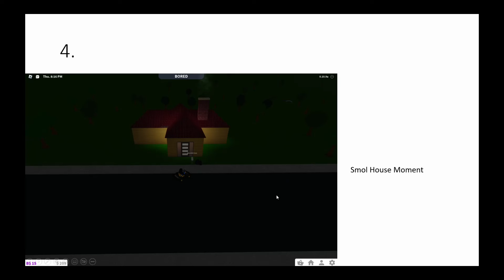Ugliest Bloxburg Houses